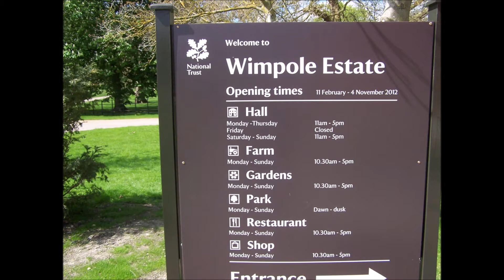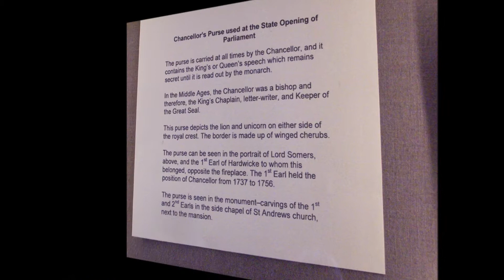January 9, 2003 LIVERPOOL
DAY OUT AT N/TRUST NEAR LIVERPOOL